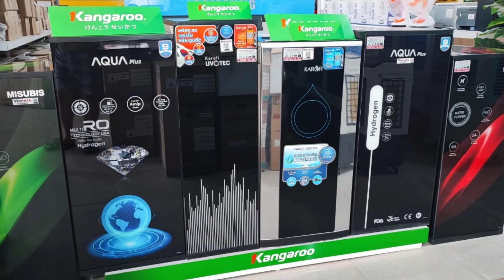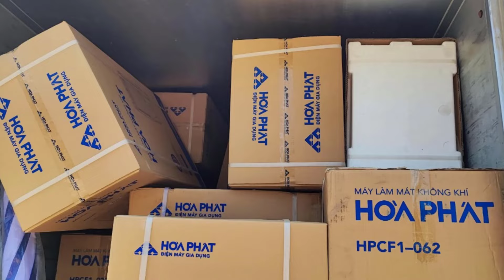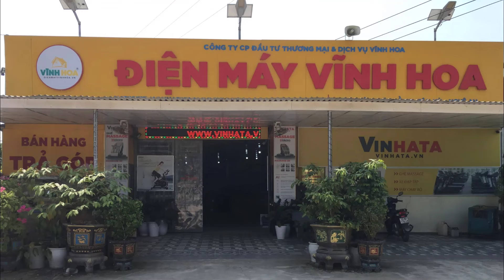Chương trình siêu giảm giá máy lạnh, quạt điều hòa, tủ lạnh, máy lọc nước - Phan Thanh Vĩnh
Mùa hè đến rồi, hãy để Điện máy Vĩnh Hoa thôi bay cơn nóng với chương trình siêu giảm giá máy lạnh, quạt điều hòa, tủ lạnh, máy lọc nước. Với nhiều ưu đãi hấp dẫn. Cùng Phan Thanh Vĩnh tìm hiểu ngay chương trình siêu giảm giá này nhé!